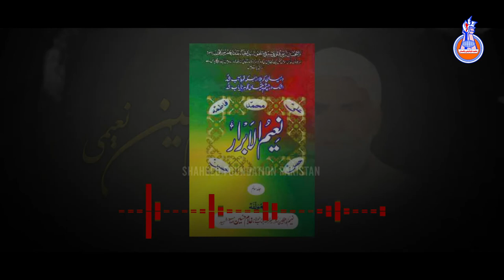Tribute To Shaheed Molana Ghullam Hussain Naeemi | Life Story | 16 Nov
شہید مولانا غلام حسین نعیمی کو ہمارا سلام
شہید فاؤنڈیشن پاکستان

In the name of the Lord of the Martyrs (shohada) and Saleheen.

In all the languages of the world, there are few words which encompasses the meaning of (izzat) piety and glory, due to which these words get sacredness. Some of such words are teacher, scholar, apostle(wali),prophet and imam.

It is quite obvious that the word itself does not contain the sacredness but there is something hidden in that word which gives it (sharafat) and glory.

In Islam, the word 'Shaheed' is a word which contain sacredness and glory, therefore the use of this word brings the same impression in our mind.

the people who have been martyred have a very high status because they gave there lives for the survival of humanity,(istehkam) and spread of religion.

BUT DON'T YOU THINK THAT:

do we have any responsibility in this regard?
do they have any right on us?
do the relatives of the martyrs(who were the sole bread earners)such as parents, widows and children have any right on us as a Millat ?

REMEMBER!

These 'shohadas' are an asset of a Millat, therefore, propagating about there services and paying tribute to them gives life to the Millat and this is only possible if on one hand you bring in light their sacrifices the cause because of which they had shed their blood and on the other hand helping the bereaved families and giving them their true status in society.

This is the path of SYEDA ZAIYNAB (SAA) and SYED-E-SAJJAD(AS), who propa-gated the cause of the tragedy of KARBALA ,explained the tyranny of Yazid on every step and helped the widows and orphans of the Shohadas by helping them and giving them very high status in the sight of God. In this way they had foiled the tactics of enemy and the tyrant was unable to counter their strategy even with the might of government met a historic defeat.

Today, the era of tyranny and barbarianism has again started and the enemy is shedding the person of milat-e-tasshi. Any where and every where now it is needed to act on path of SYEDA ZAIYNAB (SAA) and SYED-E-SAJJAD(AS).

On Acting on both these basis We Have Established Shaheed Foundation as the Desires and the abilities of Milat may be utilized in this path.

Shaheed Foundation Pakistan Is A Non Political, Welfare Organization.

SFP's core structure comprises a ​C​entral ​C​ommittee (CC) under the supervision of Nigran Committee.

Shaheed Foundation Pakistan is the first dedicated Shaheed Organization for the Society, offering the fastest way to bring every body on the same platform.

About Founder

Quaid Shaheed Allama Arif Hussaini Al-Hussaini
Quaid Shaheed Allama Arif Hussaini Al-Hussaini Hujjatul Islam Syed Arif ul Hussain Al Hussaini (RA): The loyalist and lover of Islam and its revolution; the defender of the oppressed and deprived; son of Syedul Shohada Aba Abdillah Al Hussain (AS).

For those Mujahideen who understand the core problems of an Islamic state, and who promised to give their blood with other oppressed and impoverished people, they should understand that this is just the beginning of the game because it requires a long struggle to fight against tyrants.

We should think deeply by putting the example of Shaheed Syed Arif in front of us. There is no greater achievement for a momin than to leave his abode with wounds that are medals on his chest, and his face covered in blood, in the struggle for justice, and in the highest stage of Taqwa-e-Ilahee. He inspired thousands of other thirsty people to drink this beverage of light.

*Shaheed Foundation Pakistan*
📍 Location:- R 1130 / 20, Incholi Society, F.B Area 20, Karachi, Pakistan